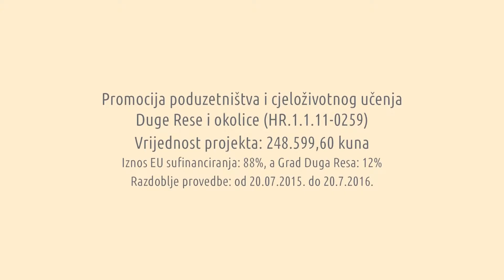CONSTRUCTION PROJECT d.o.o., Duga Resa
Najmlađa tvrtka u sklopu našeg web sajma osnovana je početkom 2016. godine. Mlada ali izuzetno stručna tvrtka bavi se, između ostaloga, slijedećim djelatnostima:
Projektiranje i građenje građevina te stručni nadzor građenja.
Energetsko certificiranje, energetski pregled zgrade i redoviti pregled sustava grijanja i sustava hlađenja ili klimatizacije u zgradi.
Stručni poslovi prostornog uređenja.
Obavljanje djelatnosti upravljanja projektom gradnje.